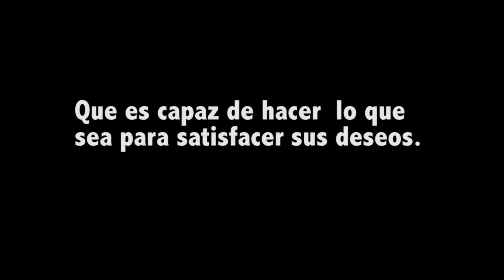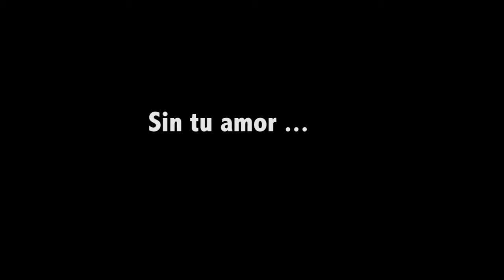Mr Bombastic Juan Jimenez demo 4min